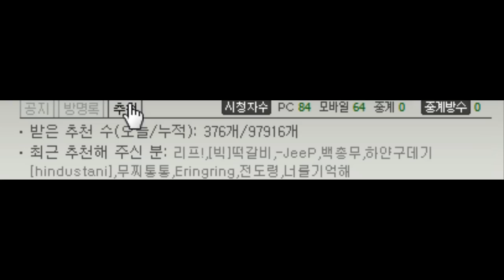레인보우 식스 시즈 : 북미랭크 8킬 공포의 슬랫지 Rainbow six siege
크흠 저도모르게 사악한 웃음이